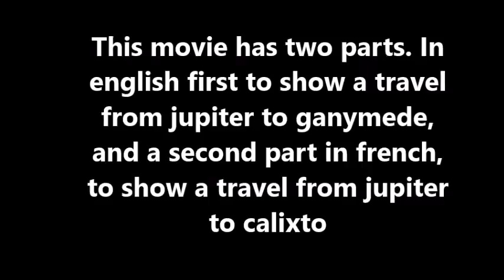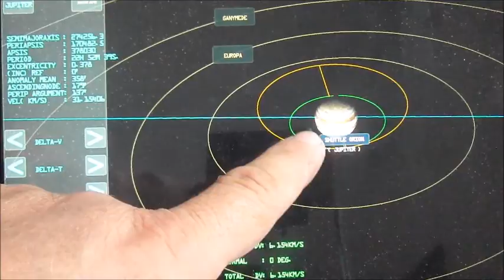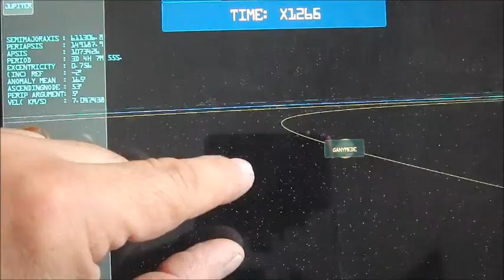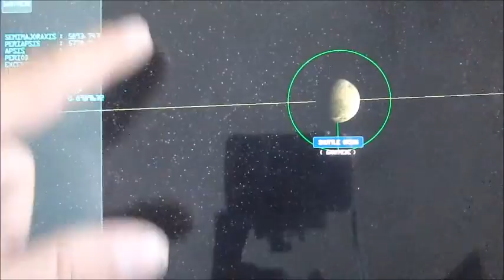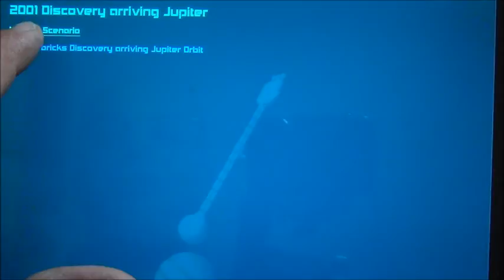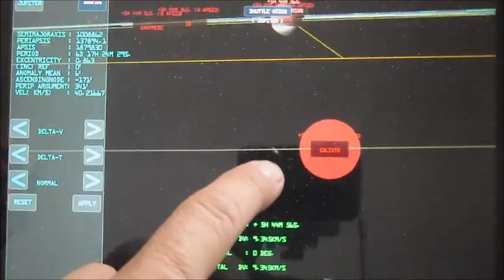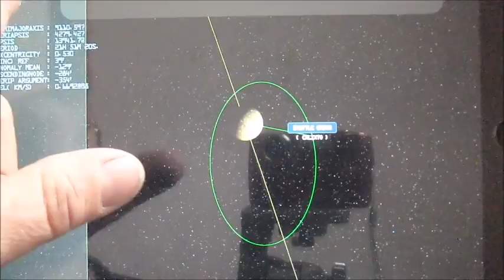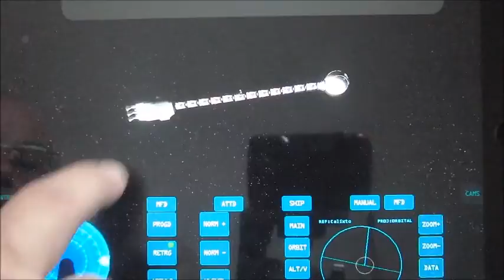Space Simulator IOS easy mastering orbital manoeuvers in 5 minutes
Space Simulator is the absolute tool for space navigation, easy to use, This tutorial teach you how to pass from a planet to one of his moons, using the orbit planer system. Pass from jupiter to ganymede , and from jupiter to calixto. First flight in english, second part in french.

Kerbal and orbiter seemed to complicate for me, SS ios is much more  fun.